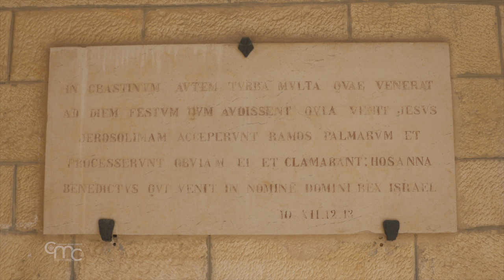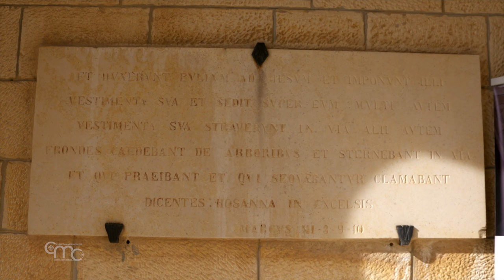The sanctuary of Bethphage: Jesus' journey to Jerusalem!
We ascend the eastern slope of the Mount of Olives and approach the Shrine of Bethphage, where every year the celebrations of Holy Week open on Palm Sunday. It was from here, in fact, according to the Gospels' telling, that Jesus, with the disciples, made his humble entry into Jerusalem.